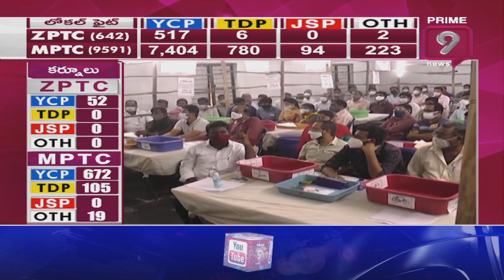కుప్పంలో చంద్రబాబు కు ఎదురు దెబ్బ | AP ZPTC, MPTC Election Results | Prime9 News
AP ZPTC, MPTC Election Results | Prime9 News